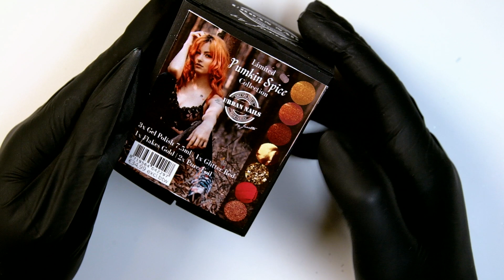Herfst Nagels Pumpkin Spice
Oeps: vergeten te publiceren - deze prachtige herfst nagels met de Pumpkin Spice Kit. Gelukkig zijn deze nail art designs óók heel mooi voor druilerige winterdagen. Lees hier alle stappen uit de tutorial rustig terug